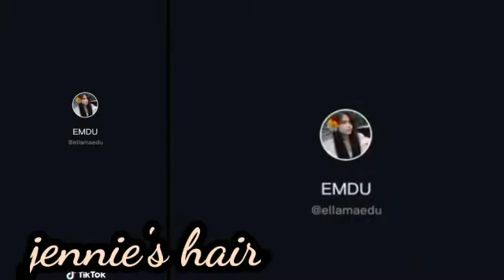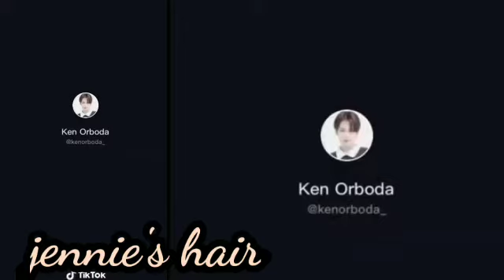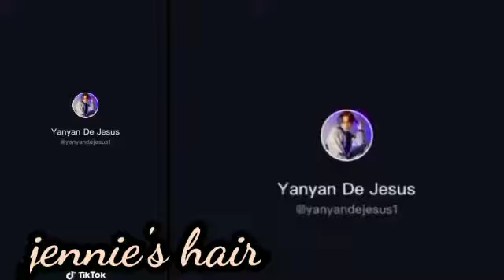Most trending K Pop Song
Most trending music videos 100+ million views LOVESICK GIRL BLACKPINK, FEATURED BY FILIPINO TIKTOK

black pink#lovesickgirl#tiktok

New Tik Tok Funny video Funny & Romantic tik tok video Tik Tok Video Tik Tok Mix Tape Videos Compilation Romantic Couple Goals, Funny, Comedy, Videos Compilation Today's Best Latest New Tik Tok Musically Video Romantic, Funny, Tiktok Video Tik Tok Videos New Tiktok Funny & Romantic Videos Of Jannat Zubair, Mr. Faisu, Avneet Kaur, Riyaz Aly, Arishfa Khan Today's Best Latest New Tik Tok Musically Video | Romantic, Funny, Tiktok Video Tik Tok Videos tik tok video beauty Khan tik tok video training new husena khan video rjkevar tik tok video fan New Latest Romantic Couple Goals Tiktok Videos BF GF GOALS TIK TOK COUPLE GOALS COUPLES ROMANTIC TIKTOK COUPLEGOALS 2020 Best Musically RelationshipGoals Cute CouplesMusically Tik Tok Couple VideosTik Tok Romantic Cute Couples GOALS TikTok viral video New Trending Tik Tok Video!!Tik Tok Romentik Video !! Couple Goals Letest Funny Video I Love You TikTok Romantic Cute Couple Goals video New Tik Tok Bf Gf TikTok viral video Tiktok Romantic Cute Couple Goal Video 2020 Romantic BF GF Goals Latest tik tok viral video Tik Tok Love - Best Couple & Relationship Goals Compilation 2020 - Cute Couples Musically Sad Tik Tok Videos Heart Touching Musically Tik Tok Viral Video - 2020 Ek to kam jindagani lyrics, Ek Toh Kam Zindagani, ek toh kum zindagani video song, pyar do pyar lo, Marjaawan - ek to kum jindagani by nora fatehi, ek toh kum zindagani, neha kakkar new song, nora fat Sach Keh Raha Hai Deewana Dil Na kisi se Lagana || B Praak Haaye Garmi Street Dancer 3D | Varun D, Nora F, Shraddha K, Badshah, Neha K | Remo D Lambi Lambi Chori | College Aali Chori | Pardeep Boora | Pooja Hooda | Ashoka Deswal |Parul khatri Yaad piya ki Aane lagi Bheegi bheegi raaton mein Neha Kakkar | divya khosla kumar | jaani Gujarati tiktok video || New Gujarati tiktok video || New Viral latest Gujarati tiktok Video Romantic Tiktok Video | TIK TOK VIRAL VIDEO | Romantic Tik Tok Videos | funny video Today's tik tok misically video ll latest viral tik tok trending video Best Friend Tik Tok Video ll tik tok musically firendship video 2019 New Tik Tok Musically Vodeo ll Tik Tok Today's Musically Video New Latest All Tiktok Vieos collection | Romantic, Funny, Tiktok Video | Tik Tok Videos | funny video Laal Cherry II Singer : Pravin Luni II Super Hit Romantic Love Song II Full Audio Song Romantic tik tok tik tok romantic dialogues tik tok couple status love tik tok video whatsapp status tik tok love story tik tok romantic dialogues tik tok couple status cute couple tik tok videos status Cute musically couples,Cute musically couples goals,Cute musically couple goals (romantic compilation),:musical.ly couples,Best couples musically,Best indian couples,Top musically couples,trend